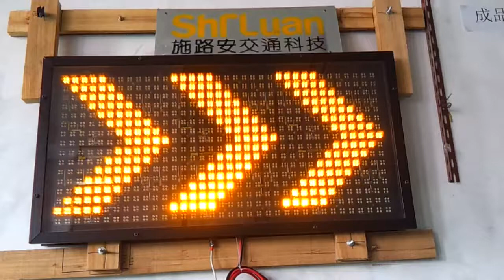Movin Chevron Right For Changeable Message Signs - CMS1